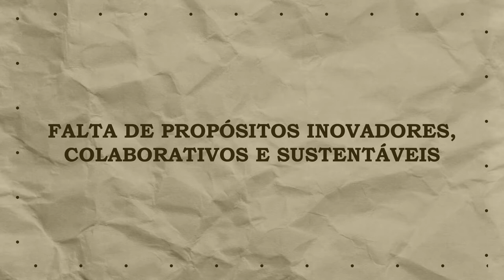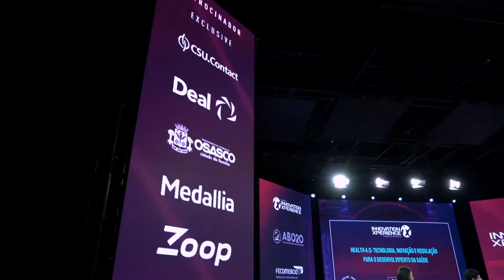Health 4.0: Tecnologia, Inovação e Regulação para o desenvolvimento da saúde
Innovation Xperience Conference 2021

Participantes:
Paula Mateus - Líder do Comitê de Healthtechs & Wellness da ABO2O
Marco Aurélio Antas Torronteguy - Head da área de Life Sciences TozziniFreire
Ney Paranaguá - Partner Maida.health
Marina Jacob - Head of Legal & Policy Memed
Rubem Ariano - CEO & Founder Filóo Saúde